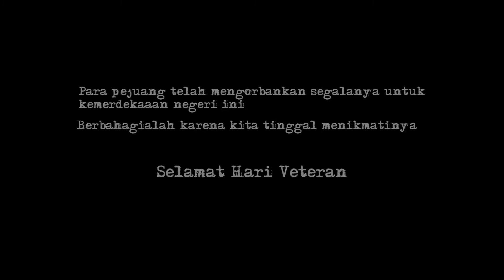Avikom Tanggap Video Selamat Hari Veteran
Avikom Tangga Video Selamat Hari Veteran

Para Pejuang telah rela mengorbankan segalanya demi negri ini.
Berbahagialah karna kita tinggal menikmatinya.
Selamat Hari Veteran

Avikom Tanggap Video Hari Veteran

Cast
Pahlawan veteran: Mario Fernando

CREW LIST
Produser: Elvin Kurnia
Sutradara: Nourizal Yosi R.
Manlok: Belladina Biananda
Ass. Sutradara: Claudio Aldo N.
D.O.P: Musa Adita
Ass. Cam: Dwikha Gusnurim
Gaffer: M. Kevin Dovara
Lighting Man: M. Salim Pascal
Art Director: Rizal Wahyu
Prop Master: Nanang Panji
M.U.A.W: Pavita Ray Hadi
Editor: Dimas Yudanto
Audio: Philipus Agung P.

Dengan ini kami mengapresiasi kerja keras semua element yang turut berperan dalam proses pembuatan Avikom Tanggap Video Hari Veteran